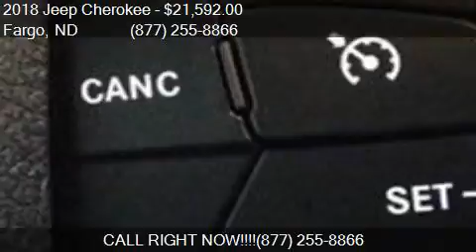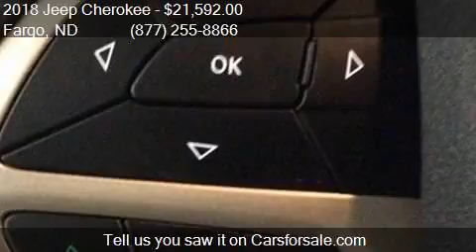2018 Jeep Cherokee Latitude 4dr SUV for sale in Fargo, ND 58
This 2018 Jeep Cherokee Latitude 4dr SUV is for sale in Fargo, ND 58103 at Corwin Chrysler Dodge Jeep RAM.

Engine: 2.4L I4
Transmission: Automatic 9-Speed
Color: Diamond Black
Mileage: 14
Contact Corwin Chrysler Dodge Jeep RAM 301 38th St SW Fargo, ND 58103 to test drive this 2018 Jeep Cherokee Latitude 4dr SUV today.